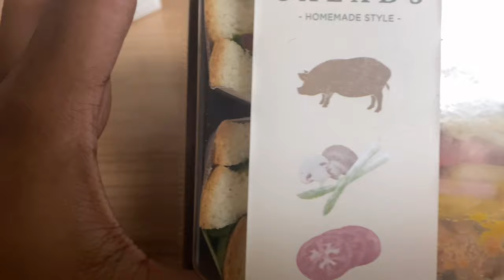quarantine with me! | study abroad in korea | dankook university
welcome to day #4 of my quarantine, I take you through a regular day in isolation! it’s really not as bad as it seems, just have a positive mindset and you’ll get through it! much love to my sensations xoxo